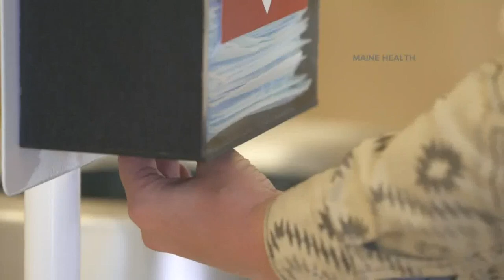Mainers find getting access to much needed 'elective' medical treatments difficult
Mainers with cancer and other serious illness are finding it hard to get into hospitals to receive much need treatments during the coronavirus COVID-19 pandemic